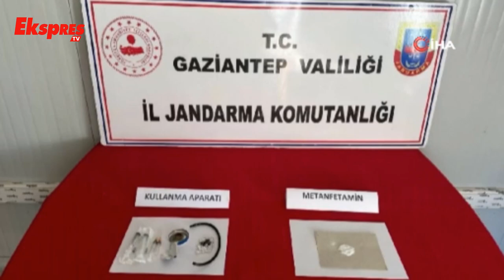Çok miktarda uyuşturucu madde ile kaçak malzeme ele geçirildi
Jandarmadan uyuşturucu ve kaçakçılık operasyonu: 6 şahıs tutuklandı